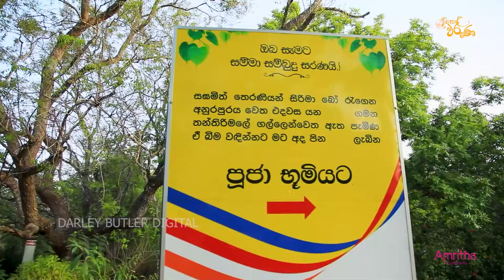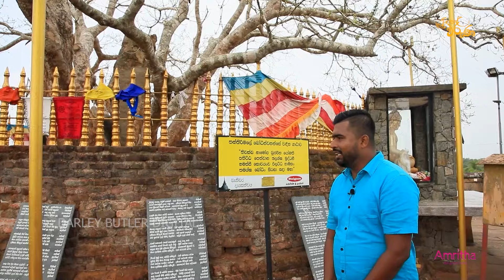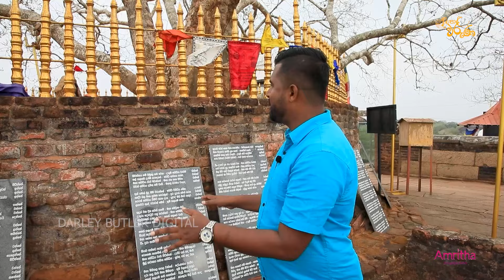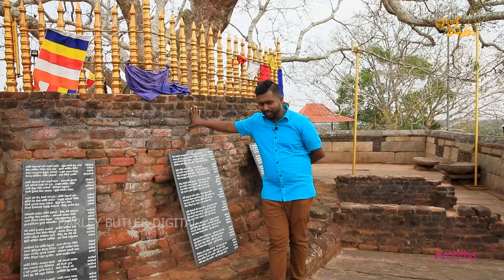තන්තිරිමලේ රජමහා විහාරය | Thantirimale Temple | Helawaruna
සෑම පොහෝ දිනකම සවස 4.30 ට ජාතික රූපවාහිනියෙන්